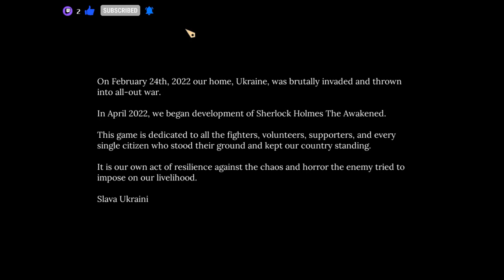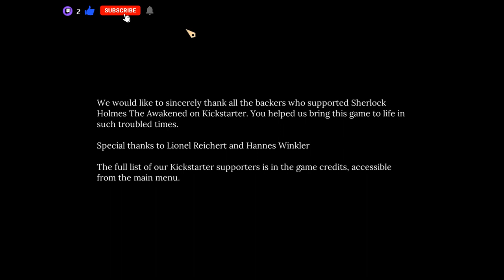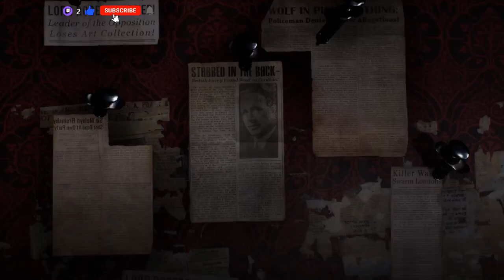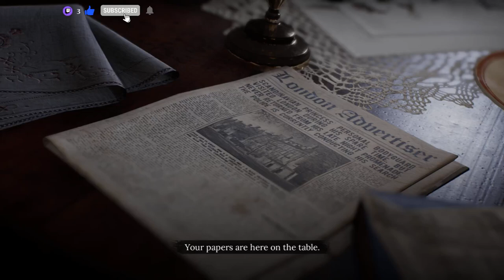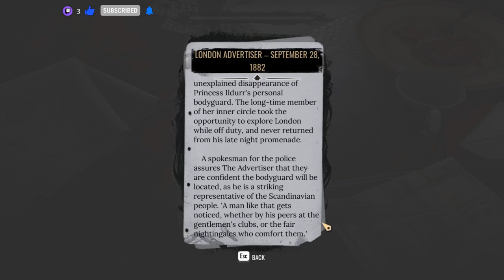Sherlock Holmes - The Awakened - Gameplay Ep 1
Taking place in 1882, The Awakened lifts the curtain on how Sherlock and John, mere roommates at the time, became the world-famous crime-solving duo.

Guidelines:
Channel Rules:
1. Be kind, civil, considerate & respectful to all.
2. English/Afrikaans only in chats.
3. No spamming, copy paste or constant back seating.
4. Read the title, description & review thumbnail for details.